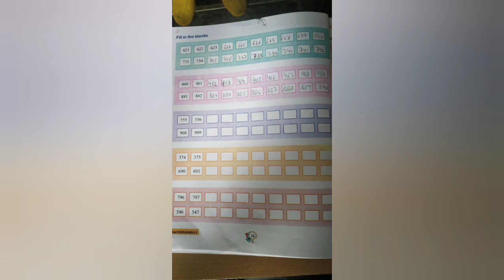Class 2nd Mathematics Dream Valley public school Trithloo Gandoh Bhalessa.